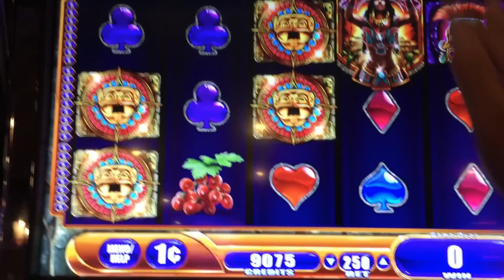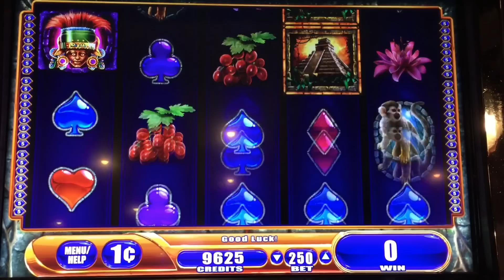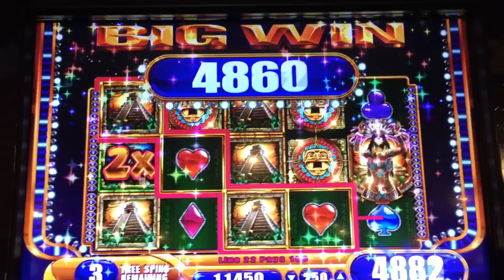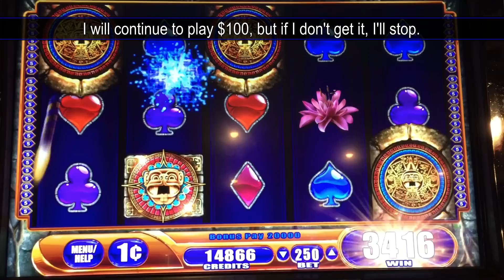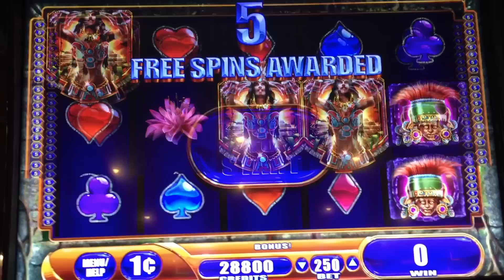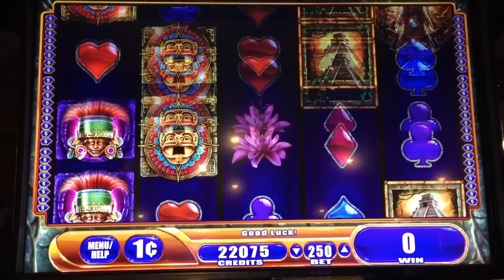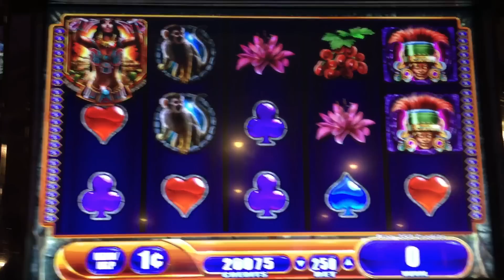Jackpot Quest #3 - Jungle Wild III slot, A Birthday Wish...Live Play/Free Spins Bonuses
The Jackpot Quest continues...on my Birthday!  Wishing for a Birthday Handpay playing WMS's Jungle Wild III slot.  A tough game to trigger bonus, because you get 2 guaranteed wild reels on each spin during free games. Premiums and Wild symbols pay BIG. Plus, you can get 2x wild multipliers.  Handpays are possible outside of the bonus at max bet in this game.  Taken at Barona casino/hotel near San Diego, CA.